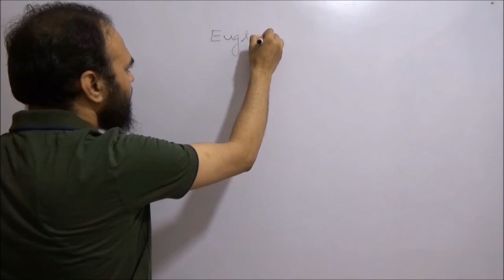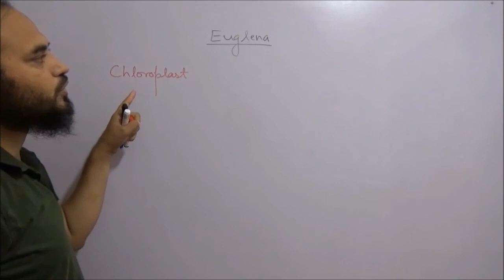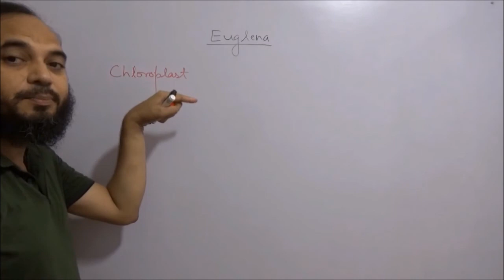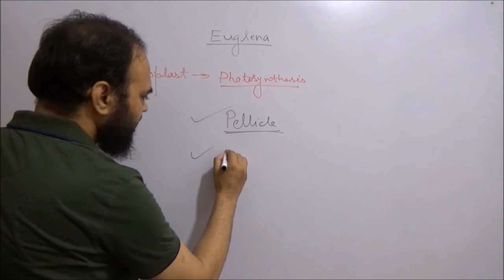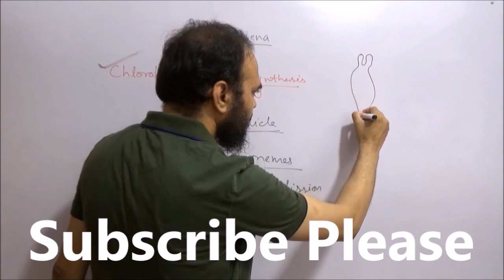Why is Euglena called a plant - animal? by Simply The Best BIO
Why Euglena is called a plant - animal? by Simply The Best BIO